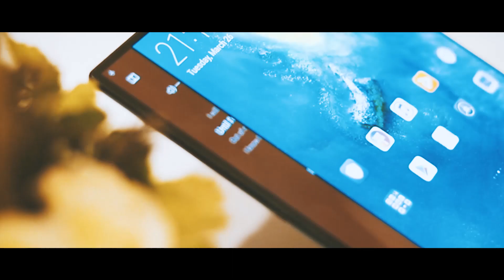Huawei mate x sinhala | Sri lanka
Real Hands-On Review and First Impressions with the new Huawei Mate X.

Experience the future of mobile technology with the HUAWEI Mate X. The new folding design integrates a new era of communicative interaction. Keep it compact for daily smartphone tasks or unfold to reveal an exceptional experience in multitasking or entertainment.